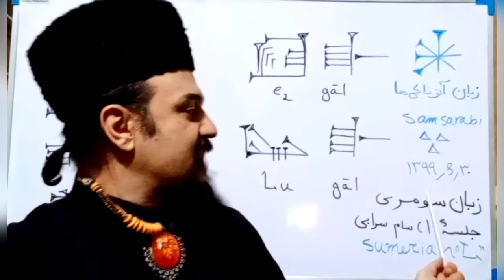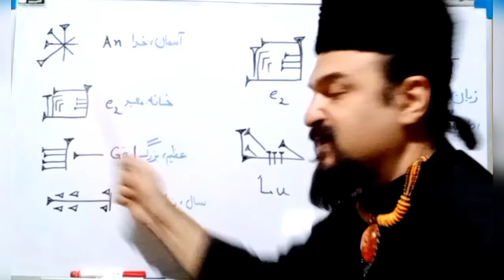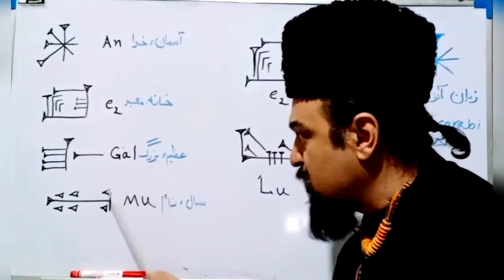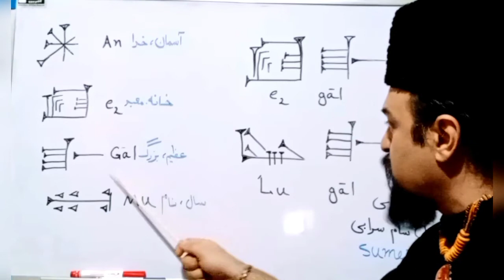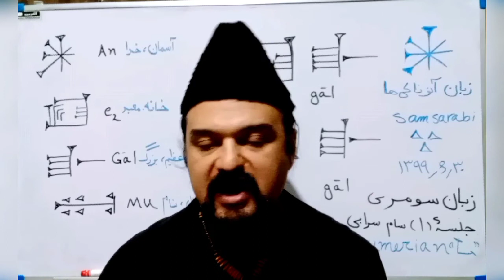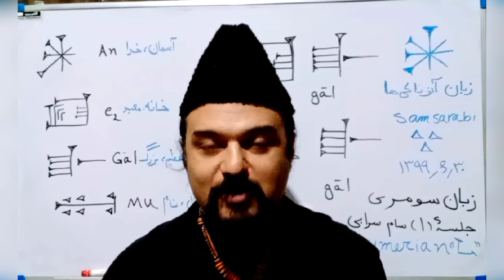آموزش زبان سومر باستان_آنوناکی ها_جلسه ۱_سام سرابی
آموزش دستورزبان و خط سومر باستان
برای شرکت در کلاسهای خصوصی پیغام بگذارید!